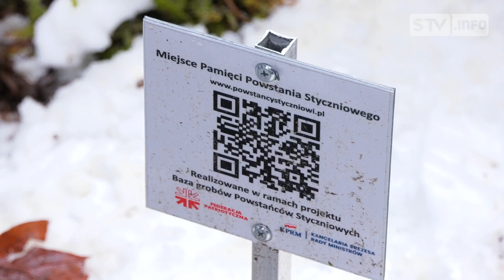Sandomierzanie pamiętali o bohaterach powstania styczniowego